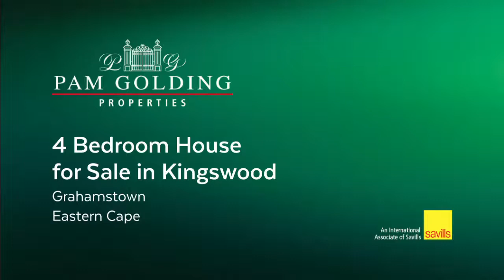4 bedroom house for sale in Oatlands (Grahamstown) | Pam Golding Properties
Gracious stone Victorian situated close to Kingswood College - four bedrooms upstairs or three bedrooms and a study. The bottom section could be a flatlet or a teenage pad. Boasts a double garage and lovely size garden, perfect size to maintain without too many hassles. This truly is a treasure - if you appreciate homes with character and history then this old beauty is meant to be yours.